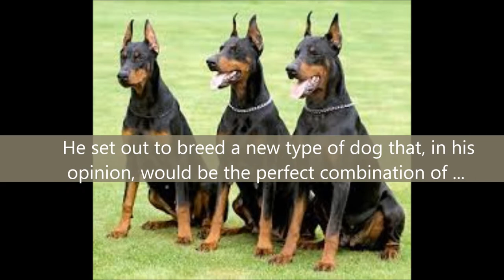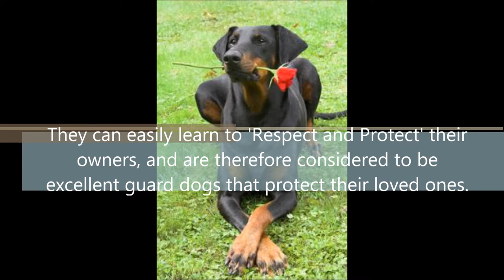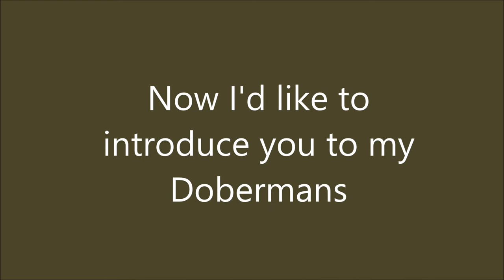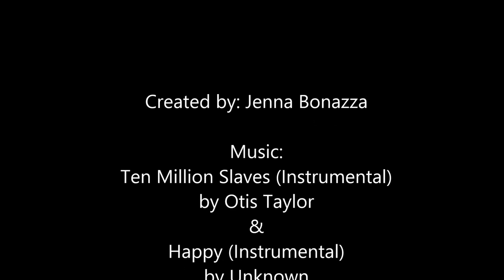Digital Movie - Dobermans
Dobermans